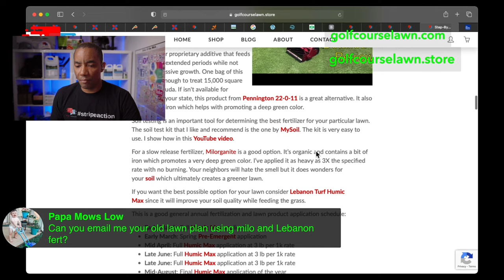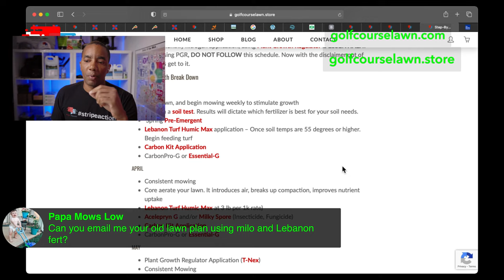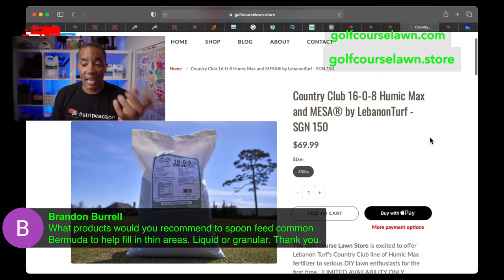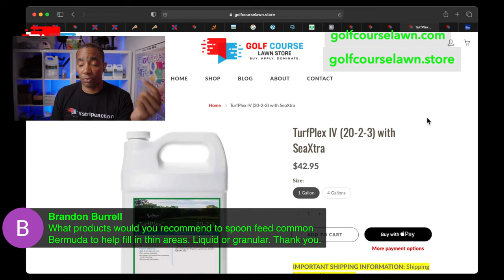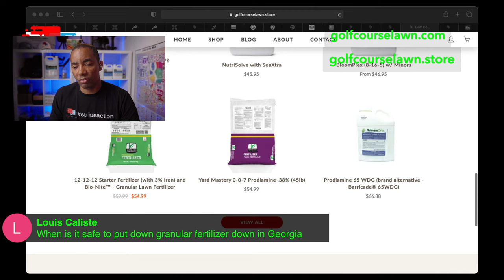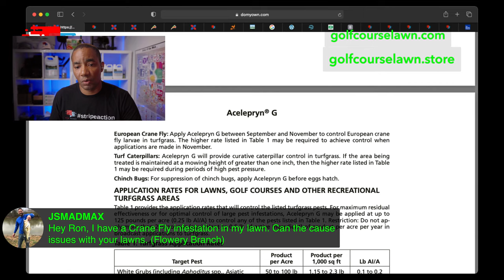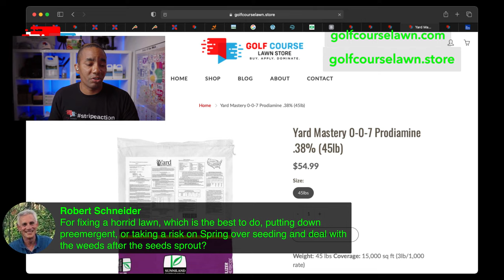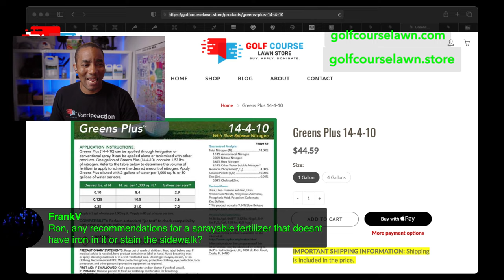Golf Course Lawn Question and Answer - [Ron Henry LIVE]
Welcome to the official live stream from the Ron Henry YouTube channel. Tonight I answer viewer questions.  Topics covered include selecting the right lawn mower, mowing frequency, fertilization in the fall, top dressing, pgr and pre-emergent.

I talk about how to get the most out of your Bermuda and Zoysia grass lawn. I talk about options for improving soil health in the spring, summer and fall using the very best carbon soil amendment technologies.

Video Contents ---
0:00 Show Starts
3:08 Applying Headway G Along with Fertilizer
6:44 Arden 15 vs Yukon for Desert Environment
7:34 Dealing with Torpedo Grass
9:37 Earthworms in Lawn
12:25 Best Tme to Apply CarbonPro-G
15:12 Pre-Emergent and Mowing Height
17:17 Applying Milo along with Flagship
19:00 Time to Apply 12-12-12 Fertilizer
21:10 CarbonPro-G Washout Due to Heavy Rain
25:03 SunJoe Scarifier
27:55 Lawn Calendar on Store
30:07 Cycling Pre-Emergents
31:35 Swardman Dethatching
33:35 Ron Not Know a Bradford Pear :-)
35:16 Pre-Emergent Washing Away Due to Rain
36:23 Reel Mower Cut Issues
40:35 Pre-Scalping Lawn
42:09 When to Apply Milo
43:27 Applying Too Much Iron
45:08 Washout Due to Rain
47:03 Arden 15 vs Yukon for Colorado
49:33 Aerating New Sod
51:14 Golf Course Lawn Academy
53:01 Changing Height of Cut
55:30 Bermuda In Shaded Areas
58:15 Overseeding Arden 15 with Rye
59:35 Applying RGS and Aerating
1:01:30 Applying Granular Fertilizer in Cooler Temps
1:03:08 Humic Acid and pH Effects
1:05:52 Overapplying Fertilzer
1:07:10 Fix My Ugly Lawn Series
1:09:47 When to Dethatch Your Lawn
1:11:16 Favorite Lawn Activity
1:12:30 Soil Testing Required for Carbon
1:14:45 Soil Test Results
1:15:50 Switching Honda Mower to Allett
1:17:20 Dealing with Moss in Lawn
1:18:55 Over Applying Byospxtrum
1:21:12 Bluemuda
1:22:50 Swardman Electra Cutting Issues
1:24:55 Correcting Low Soil pH
1:27:18 CarbonPro-G Application along with Liquid Fertilizer
1:28:40 Slit-seeding vs. Aeration
1:30:15 Zoysia Mowing Requirements
1:32:08 Scalping Heights of Cuts
1:33:10 Rotary Mowing Heights
1:34:50 Using Broom to Work Sand on a Slope
1:36:18 Soil Test Kit Choice
1:40:48 Top Dressing Project
1:42:08 Stand-UP Aerate
1:42:55 Arden 15 Height of Cut
1:44:25 When to Level Your Lawn
1:46:05 Prevent T-Nex Bronzing
1:48:35 Watering in High Heat Areas
1:49:17 Products in Spoon Feeding Program
1:52:57 Getting Products at Site One
1:54:01 Importance of Mowing
1:57:19 Overseeding Turf Type Tall Fescue
1:59:20 Filling in Bare Spots in Bermuda Lawn
2:01:30 Installing an Irrigation System
2:04:35 Best Time to Apply Granular Fertilizer
2:08:47 Dealing with Crane Flies

Milorganite Fertilizer on Amazon

Chapin Backpack Sprayer on Amazon

Try Audible and Get Two Free Audiobooks
Try Amazon Prime Music FREE for 30 Days

My Camera

My Microphone

Vlogging Lens

Rode Wireless GO

Rode SmartLav+

Rode SC7 TRS to TRRS Patch cable

Rode SC3 Adapter

Zhiyun Weebill S Gimbal

SmallRig Smartphone Video Rig

Shure MV88